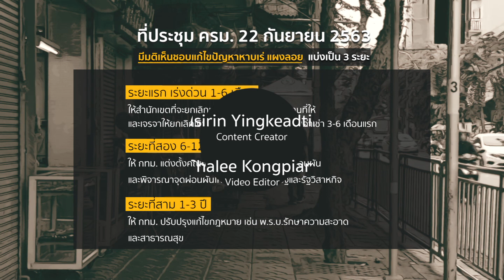หาบเร่แผงลอย เสน่ห์หรือปัญหาทางเท้า?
ผลกระทบโควิด-19 หลายอาชีพได้รับผลกระทบ โดยเฉพาะกลุ่มคนจนเมืองที่ไม่ได้รับแค่ผลกระทบทางเศรษฐกิจและโรคระบาดเท่านั้น แต่หลายครั้งกลับถูกซ้ำเติมจากนโยบายของรัฐที่ขาดการมีส่วนร่วมจากประชาชน
หนึ่งในนั้น คือ อาชีพหาบเร่-แผงลอย ที่จะชวนทุกคนตั้งคำถามว่า สรุปแล้วอาชีพนี้เป็นเสน่ห์ หรือ ปัญหาของทางเท้าในเมือง